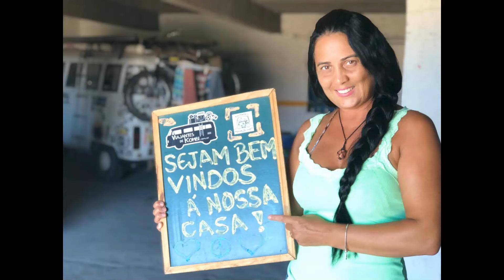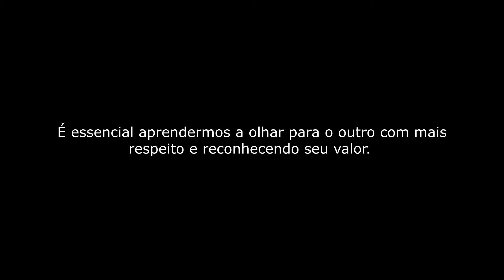ENCONTRO DE VIAJANTES MH NA PARAIBA